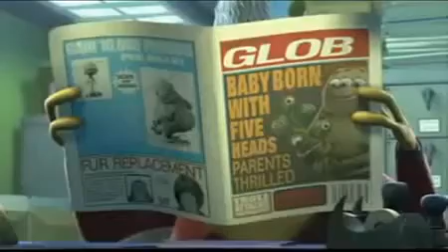Příšerky s.r.o parodie - Nadržená bába